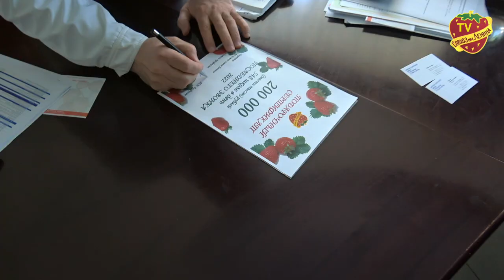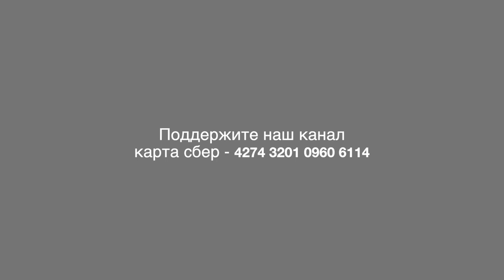Последний звонок в школе 548 инженерного корпуса Совхоза имени Ленина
Весенние посевные работы в Совхозе имени Ленина идут полным ходом.
Но не хлебом единым, как говориться, должен жить человек. Душевные выпускные проходят в эти дни в детских садах и школах нашего любимого поселка.
Родители готовят веселые сюрпризы своим детям, а директор ЗАО «Совхоз имени Ленина» в месте с трудовым коллективом раздает денежные сертификаты подшефным образовательным учреждениям. Прямо, как во времена СССР.
Одно из таких мероприятий посвященное «последнему звонку», которое прошло на днях в Инженерном корпусе 548 школы, посетили и мы.
С Вами был Дмитрий Мартышенко ТВ Совхоз. По расположению сердца поддержите нашу работу рублем. До скорых встреч.